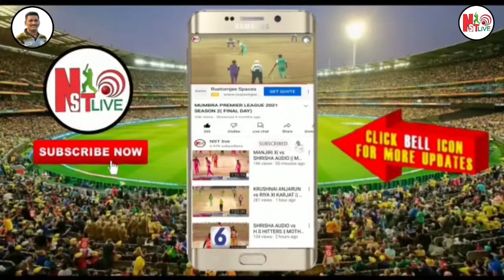S.K LIONS VS RAJAN RIDERS (SUPER OVER)